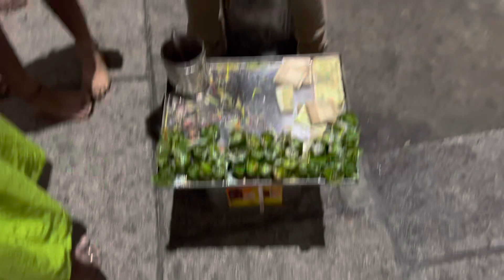Vengamamba Anna dana Satram | Free food in Tirumala | Anna danam in Tirumala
Vengamamba Anna Satram | Free food in Tirumala | Anna danam in Tirumala